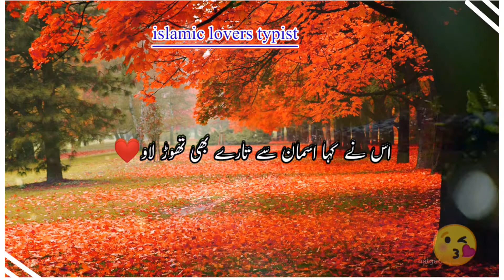🌷Raza sqib mustafai 🌹 💕 sad love story💕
Islamic lovers 🌷 typist  spot frinds 👍☝